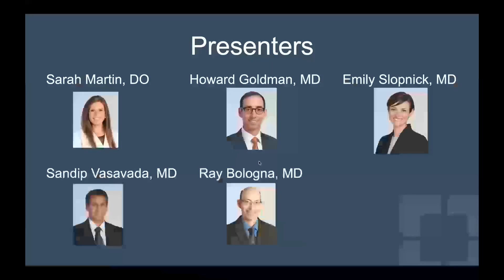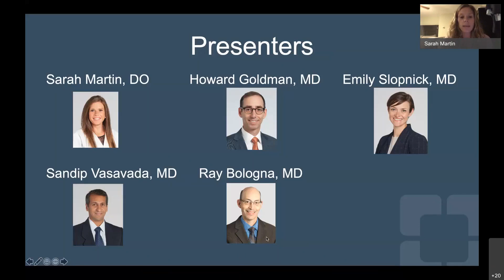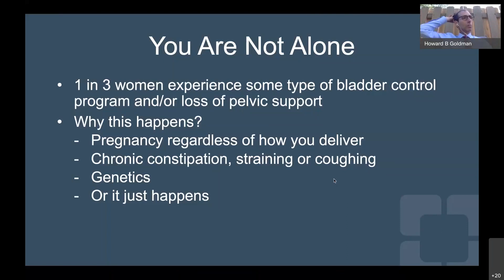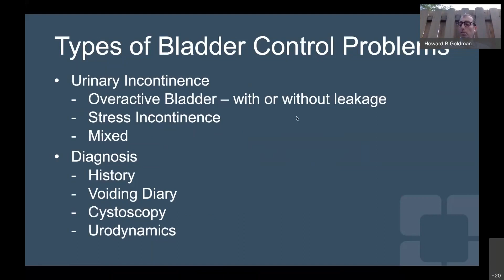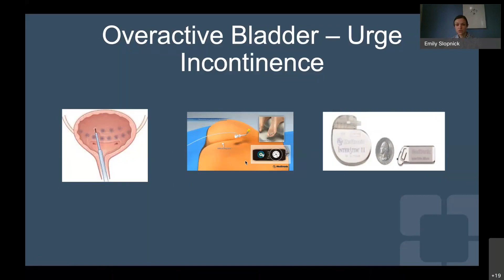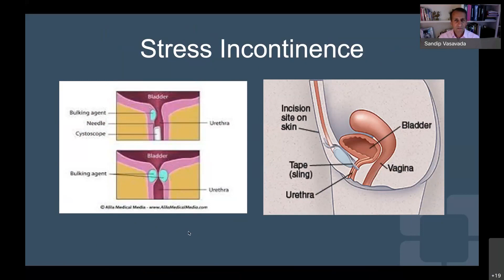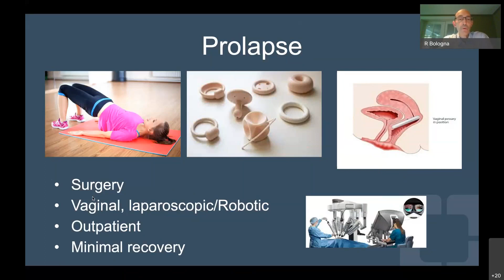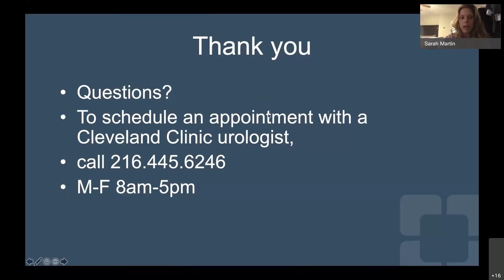Bladder Control Issues in Women | Overactive Bladder (OAB) and Incontinence Virtual Event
Please visit the following for more information on overactive bladder and incontinence

Many women are embarrassed to talk about overactive bladder symptoms and incontinence – even to their doctors. Rather than living in discomfort, take control of your health and learn more about treatment options for these conditions. Cleveland Clinic female urologists discuss bladder control issues in women, including treatment options for overactive bladder and incontinence.

Chapters
0:00 Introduction
0:01 Presenters
3:00 You Are Not Alone
7:35 Overactive Bladder – Urge Incontinence
14:31 Stress Incontinence
19:09 Prolapse
26:52 Thank you

Moderated by Sarah Martin, MD, Urologic Fellow